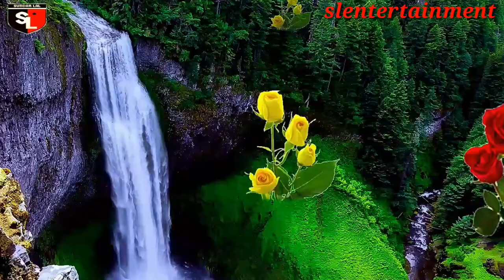Latest Kumauni Song 2020 - Chhodi De Bhina Meri Dathuli# Singer -Bhagat Kohali & Bindiya Shah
S.L. Entertainment Presents
Song -Chhodi De Bhina Meri Dathuli#
Singer -Bhagat Kohali & Bindiya Shah
Sangeet -Moti Shah
Studio -Sagar Sharma
Editing -Rajesh Kumar
Nirmata Nirdeshak -Sundar Lal (Contact _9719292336)
Marketing Team -Rakesh Kumar ,Kailash ,Kundan ,Ramesh(Chandigarh) ,Lalit ,Harish ,Manish ,Balu Bhai ,Rajendra ,Rekha ,Krishu ,Dakshu ,Vinod Singer